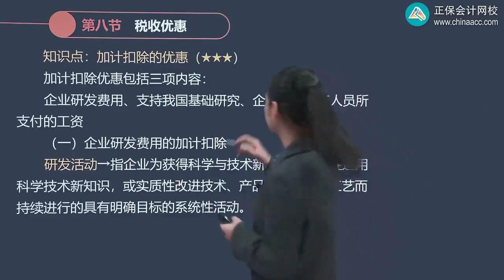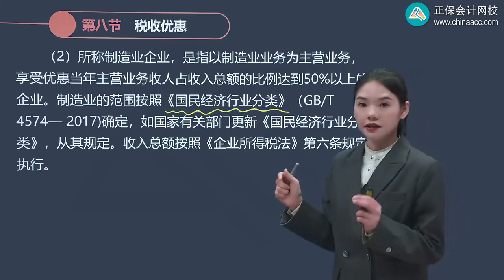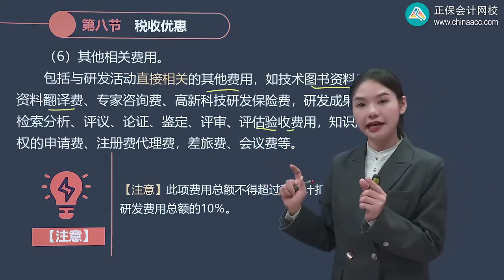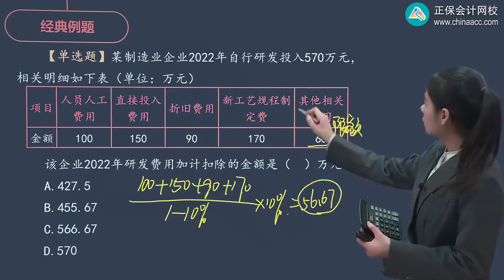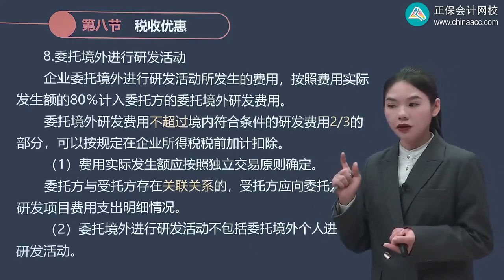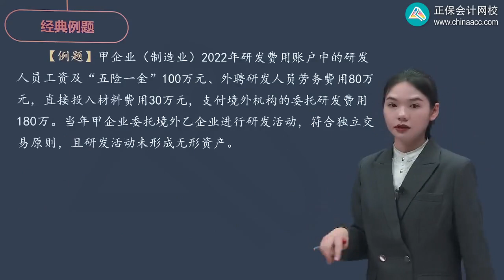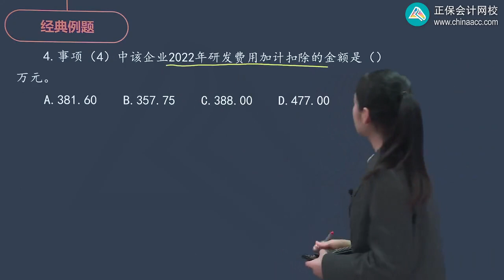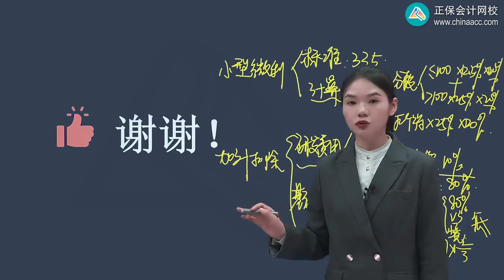2023 税务师 税法二 王侨 基础精讲班 第0129讲 加计扣除优惠